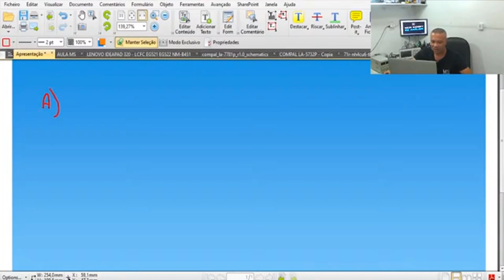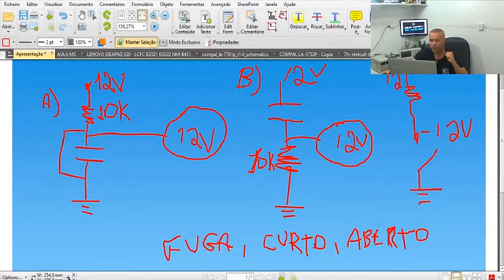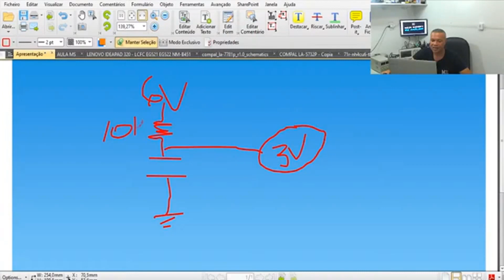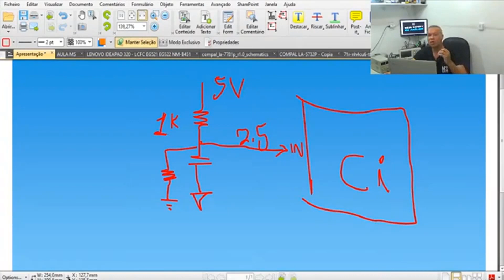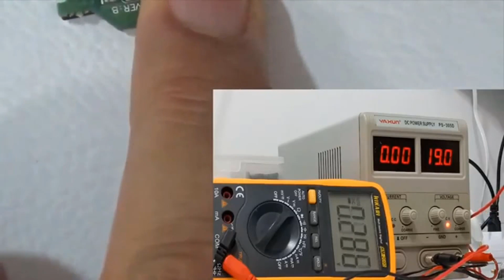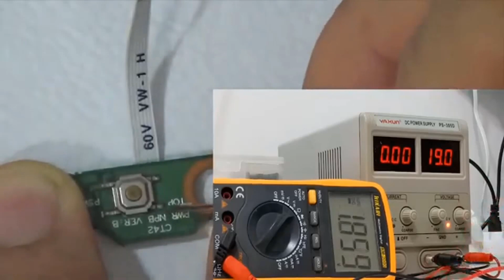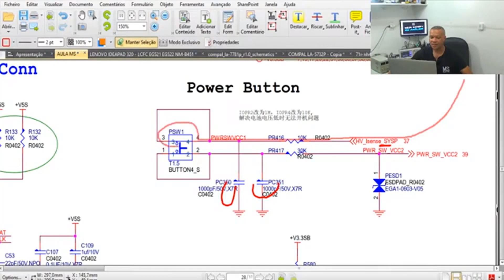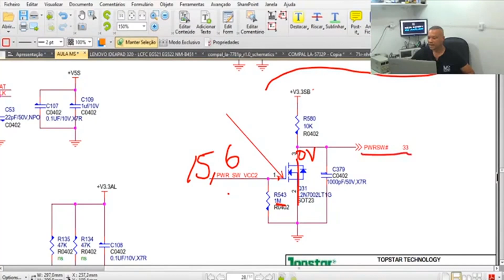5ª LIVE LIBERADA - ANÁLISE DE CIRCUITO E ELETRÔNICA DE PLACA MÃE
VOCÊ VAI APRENDER TUDO ISSO E MUITO MAIS

- Circuito de Charger

- Circuito Comutador

- Fonte secundária de 1.8v ou 1.5v (Memória)
- Fonte secundária do VCORE (CPU)
- Bios

-Circuito VGA
- Sensor Thermal

CORRENTE ELÉTRICA
RESISTÊNCIA
CAPACITÂNCIA
COMPONENTES SMD
RESISTORES
CAPACITORES
TRANSISTORES
MOSFETS E BIPOLARES
DIODOS
JUMPER
INDUTORES
CRISTAIS
CIRCUITOS INTEGRADOS
FUSÍVEIS
CIRCUITOS INTEGRADOS

OBS: O pagamento feito por PIX terá 10% de

TREINAMENTO PRÁTICO DE OSCILOSCÓPIO PARA TÉCNICOS.
ENTENDA COMO FUNCIONA O OSCILOSCÓPIO E PRATIQUE EM SUA BANCADA PARA REPAROS DE PLACAS MÃE DE DESKTOPS E NOTEBOOKS
CONTEÚDOS DO TREINAMENTO:
01 INTRODUÇÃO
02 APRESENTAÇÃO DO OSCILOSCÓPIO
03 PAINEL FRONTAL DO OSCILOSCÓPIO
04 FORMAS DE ONDAS
05 CICLO E FREQUÊNCIA
06 BLOCO VERTICAL E HORIZONTAL
07 PERÍODO
08 ONDA QUADRADA E PONTA DE PROVA
09 PREPARANDO CONEXÃO DAS PONTEIRAS
10 PONTEIRA  1X e 10X
11 AMPLIANDO E REDUZINDO O SINAL
12 CONHECENDO OS PARÂMETROS
13 TRIGGER
14 MEDINDO SINAIS NA PLACA MÃE DE NOTEBOOK
15 MEDINDO SINAIS NA PLACA MÃE DE NOTEBOOK
16 MEDINDO SINAIS NA PLACA MÃE DE DESKTOP
17 MEDINDO SINAIS NA PLACA MÃE DE NOTEBOOK
18 MEDINDO SINAIS NA PLACA MÃE DE NOTEBOOK
19 AULA EXTRA DE DESKTOP  REPARO COMPLETO-SINAIS